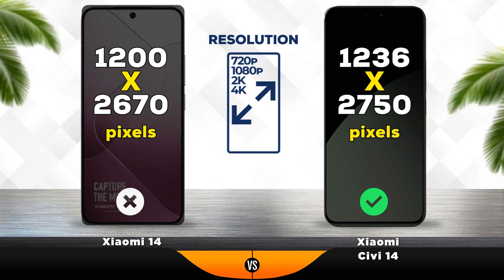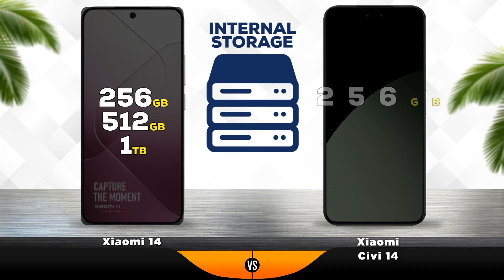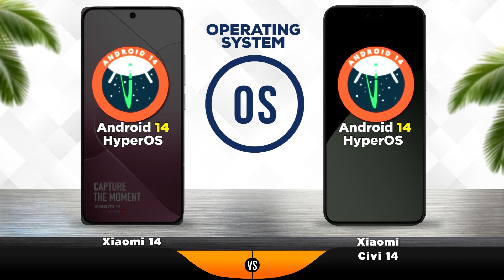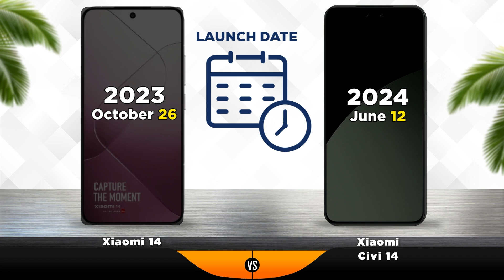Xiaomi 14 vs Xiaomi Civi 14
🔥We compared 2 smartphones: Xiaomi 14 vs Xiaomi Civi 14. We will try to explore the pros and cons of these two smartphones.

0:00 - Intro
0:14 - Display
0:47 - Camera
1:28 - Performance
2:01 - Battery
3:03 - Design
3:36 - Launch
3:48 - Results